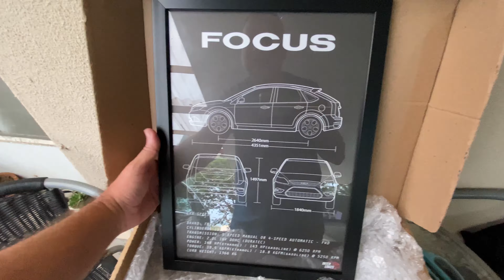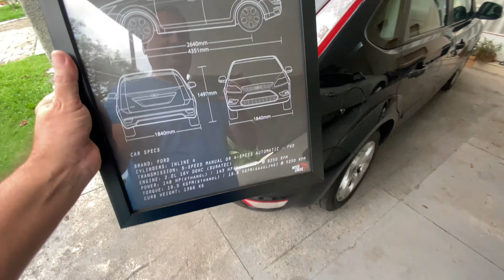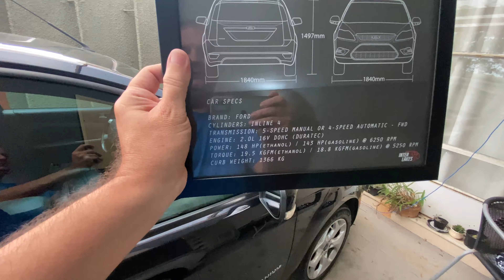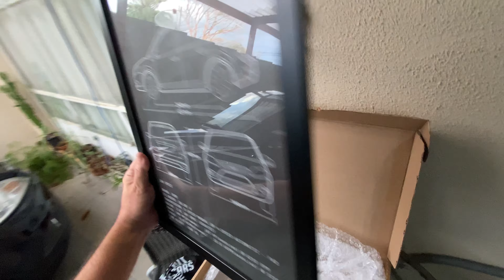✅ A VIDA É MUITO CURTA PARA DIRIGIR CARROS CHATOS | Focus Titanium 2012 Automático